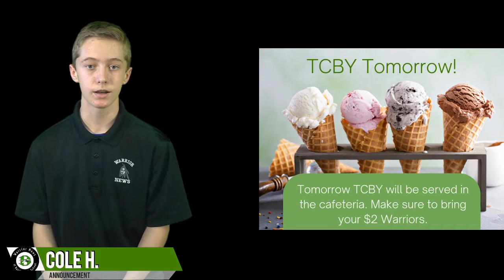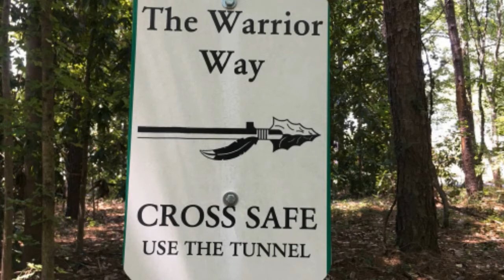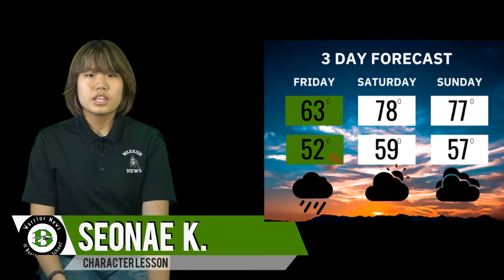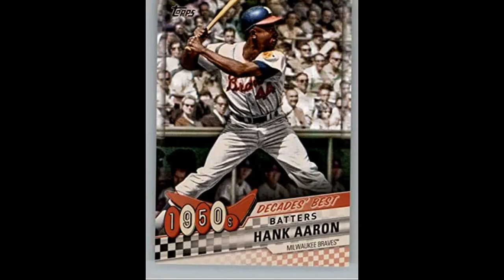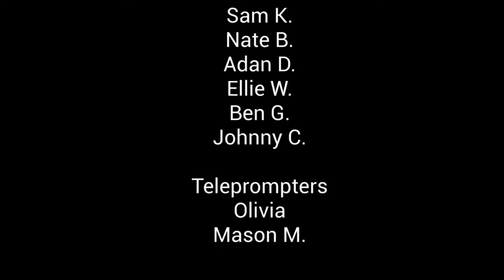02262021FridayAnnouncement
Morning News